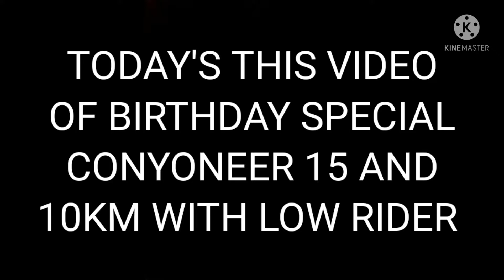BIRTHDAY SPECIAL 6200 GP, CONYONEER 15 REWARDS IN ANIMATION AND 10KM WITH LOW RIDER IN HCR2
I reached 11747m in Forest.